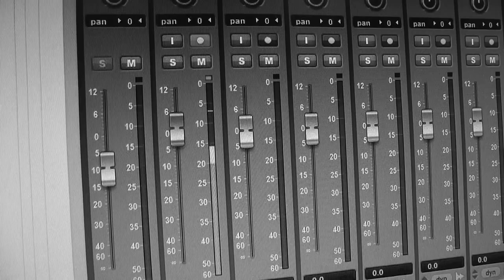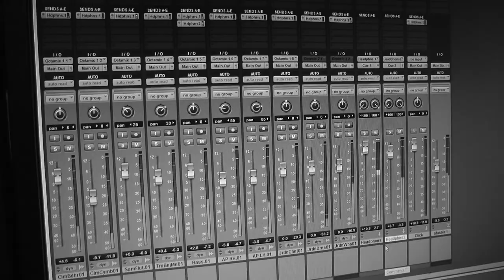Pons Aelius - Captain Glen's Comfort EPK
The Pons Aelius debut album 'Captain Glen's Comfort' is set for release in September, 2017.

Pons Aelius are:

Tom Kimber: Mandolin/Tenor Banjo
Sam Partridge: Flute
Jordan Aikin: Pipes, Whistle
Alasdair Paul: Guitar/ Bouzouki
Callum Younger: Bodhran/Cymbals
Bevan Morris: Double Bass